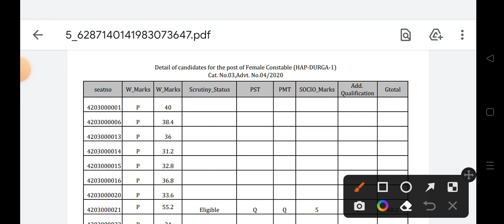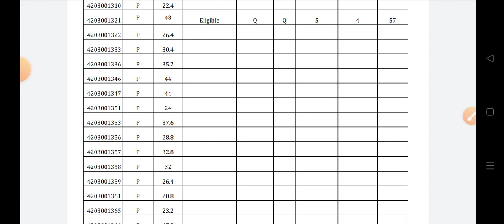हरियाणा पुलिस कांस्टेबल भर्ती आया नया मोड़ | haryana police constable result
hssc login
hssc advertisement
hssc patwari
ics coaching
hssc
ssc
exam
2022
Haryana GK
important for HSSC
gk
haryana gk
complete haryana gk
hssc gk
Parveen kataria.
Gk
htet
Haryana police
hssc result